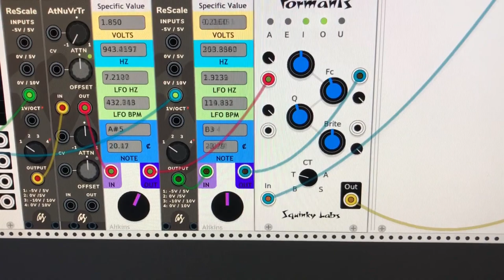DIY MIDI Joystick with CircuitPython and VCV Rack YouTube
diy midi joystick.